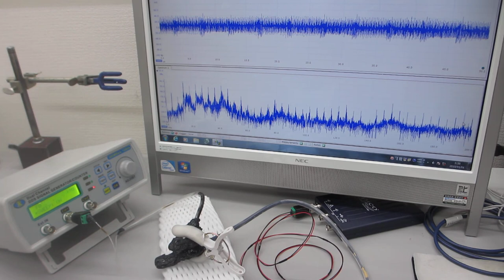超音波プローブの伝搬特性（超音波システム研究所）